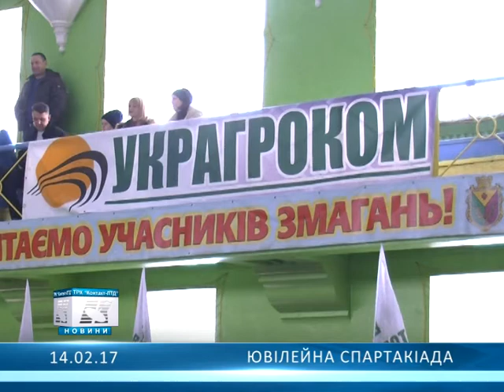Ювілейна спартакіада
В Олександрії відбулася ювілейна спартакіада ТОВ "УкрАгроКом"...